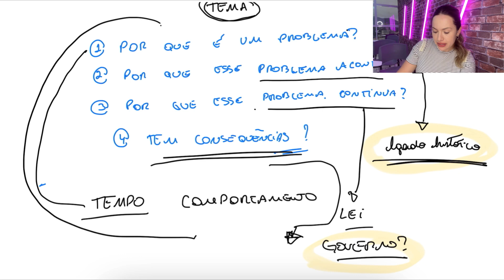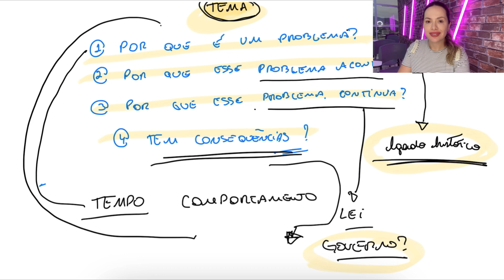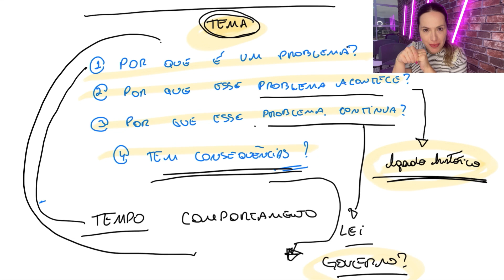Como argumentar bem na redação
Quer falar com a gente e corrigir as suas redações, por áudio ou pela plataforma, chama o suporte no 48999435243